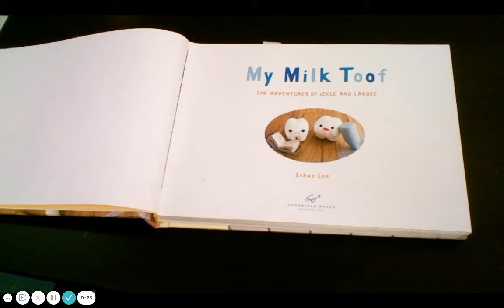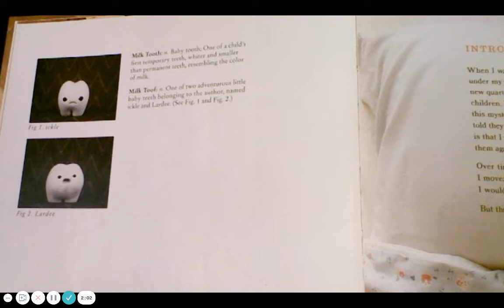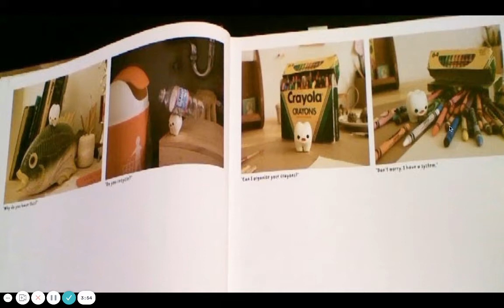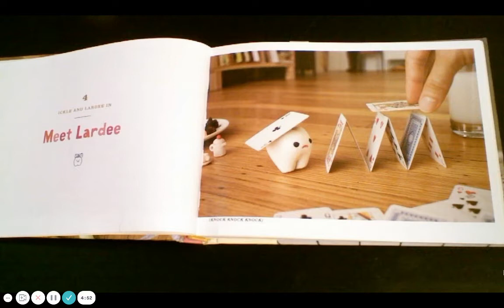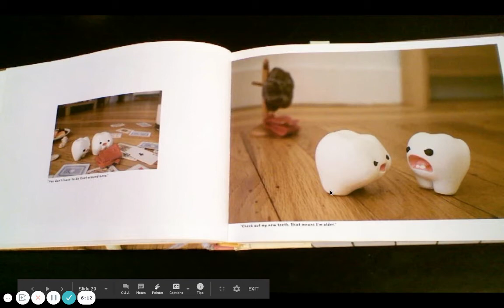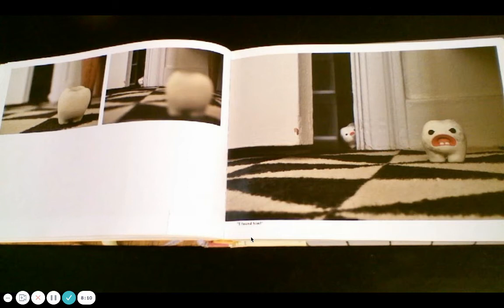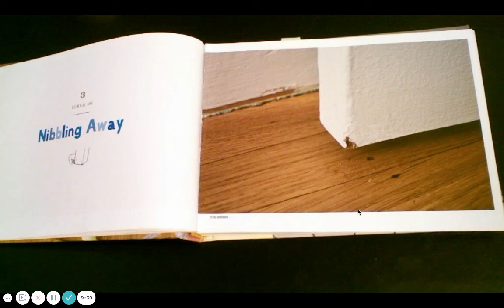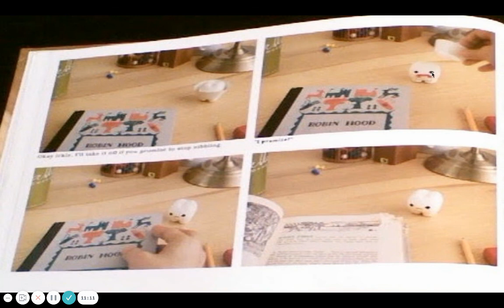My Milk Toof read by Mrs Binder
Listen to a few chapters from the book, My Milk Toof: The Adventures of Ickle and Lardee.